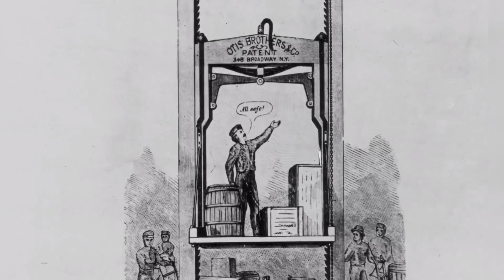Why Europe doesn't build skyscrapers?🤔🏙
Why Europe does not build skyscrapers?

Are you curious why Europe does not have skyscrapers like the US? In this video, I'm going to explain why Europe has a different approach to building tall structures and how it affects the urban landscape. Discover the unique history of European architecture and find out why Europe does not build skyscrapers!

Are you curious why Europe doesn't have skyscrapers like the US? In this video, I'm going to explain the reasons behind this phenomenon. From historical events to modern regulations, find out why Europe has been avoiding building skyscrapers and what it means for the future of architecture. Don't miss out on this unique opportunity to understand the history and culture of Europe!